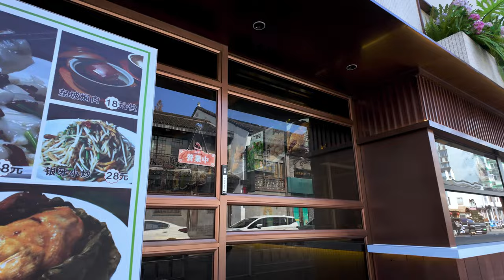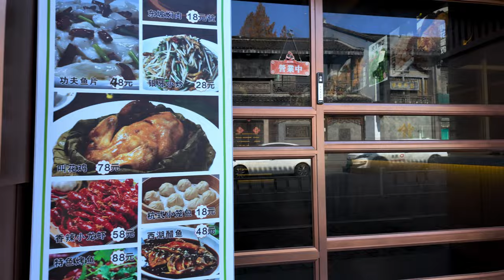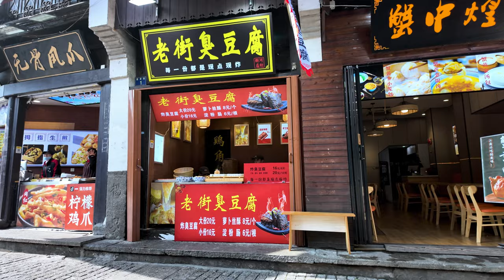China - Day 2 at the Hefang Street Old Town of Hangzhou - Jan 2024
Short entirely with DJI Pocket 3 Camera

Unsual cool store entrance.